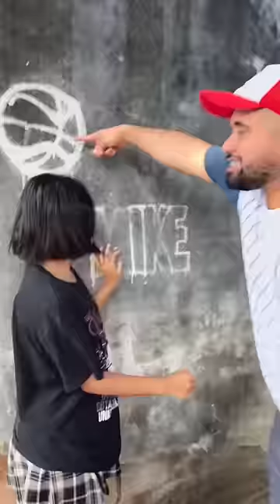Tu prima la aesthetic 😂